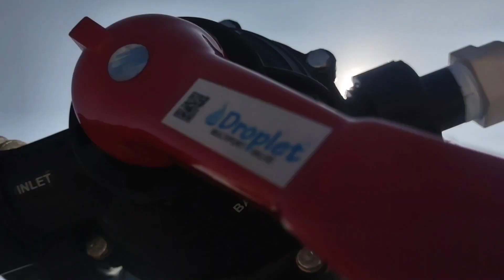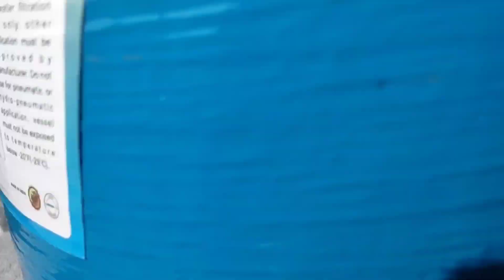Whole House Water Filtration System | Tank Water Filtration System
SR AQUA SOLUTIONS NIZAMABAD

ADDRESS : - OPPOSITE RELIANCE MALL,
                       KANTESHWAR BYPASS ROAD
                       NIZAMABAD.

BAG FILTER :- IONIX Whole House Water Filter &...

CANDLE FILTER :- Skadioo Whole House Water Filter...